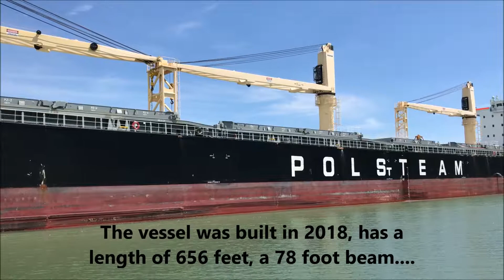Cargo Ship GARDNO Downbound on the Welland Canal by Bridge 11 in Allanburg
Cargo ship GARDNO downbound on the Welland Canal on June 23, 2019. You can watch other vessels transiting the Welland Canal at NIAGARA SCENES: